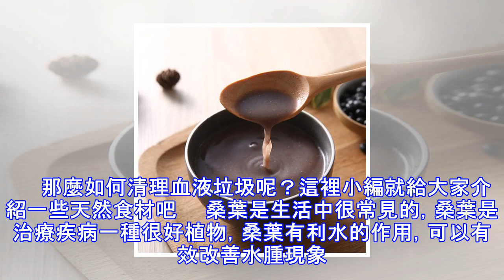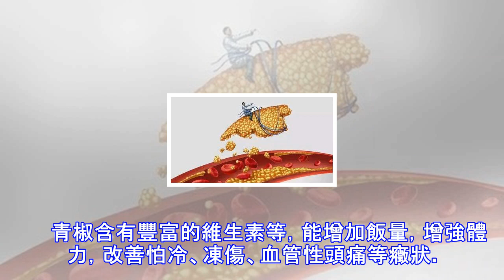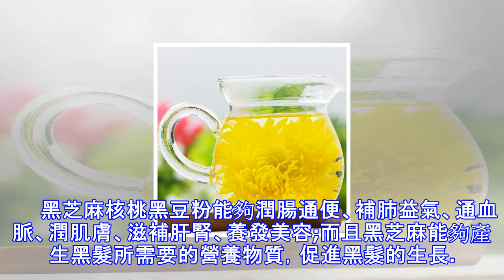血液垃圾的大剋星！40歲之後再不吃，吃虧的就是你！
人體的血液負擔著多達8種功能，能夠給人體輸送氧氣、能量、營養，帶走垃圾，調節體溫，控制血壓、酸堿度等。所以，人體的血液主管著人體的物質運輸、組織的神經的傳遞和身體的防禦作用。 　　一旦血液不淨，如出現自由基、乳酸、二氧化碳、尿酸等等，這些物質都會導致人體患病。　　另外血液還具有一項重要的功能，就是形成免疫力抵禦疾病。血液中的白細胞具有吞噬細菌和外來物質的作用，而血漿中的抗體能夠形成免疫力，從而抵禦外部疾病的入侵。 　　但是，血液如果不淨，如血液粘度上升，自由基增多，則會出現疾病，加速衰老。所以，保持血液乾淨、流動順暢和增加血液營養也是一種保持年輕的方法。　　那麼如何清理血液垃圾呢？這裡小編就給...